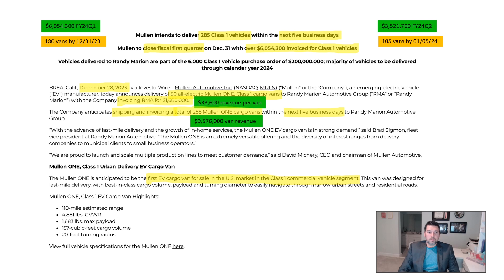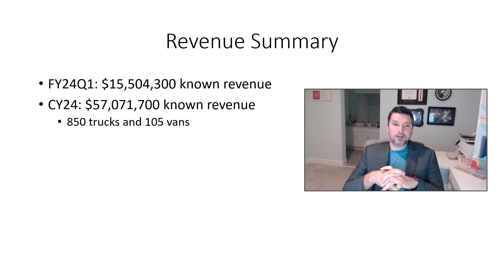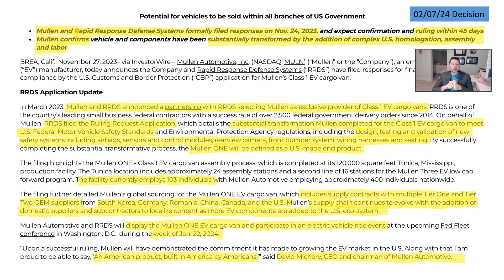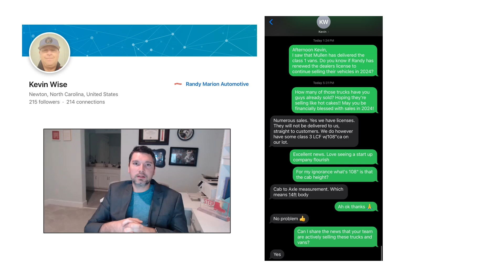Mullen Update (12/28/23) [NFA]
Truck and van update. Invoiced revenue to date. Planned revenue/deliveries. RRDS news. RMA update.
**Correction on the RRDS update: 01/08/24 NOT 02/08/24.***

Not financial advice for entertainment only
I‘m long and bullish on muln due to their position in the commercial EV sector.
mullenautomotive has 2 street legal vehicles in the market and deliveries which occurred CY23Q4.
They’ve had their market challenges and raised capital through SPAs and promissory notes.
With dilution through warrants in the rear view, I believe this company is set to rebound in the market in 2024.
$muln